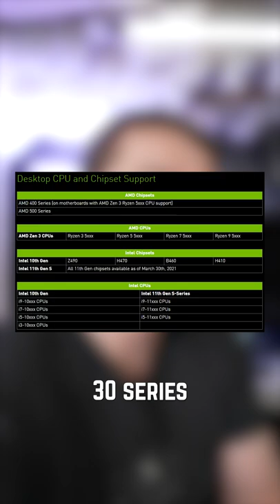This Hidden Setting Boosts Your FPS